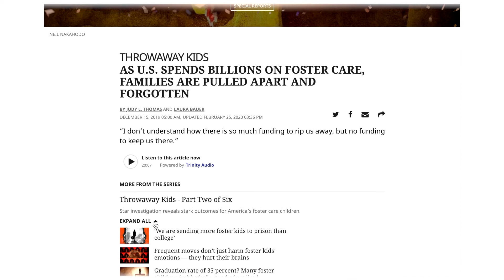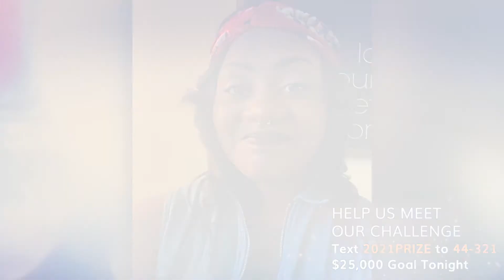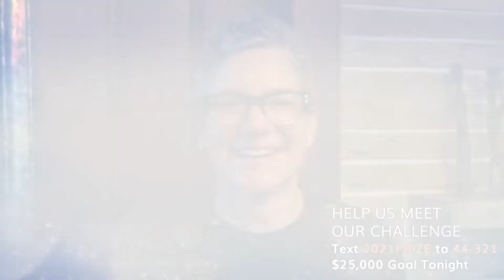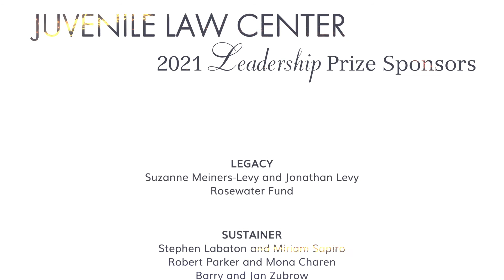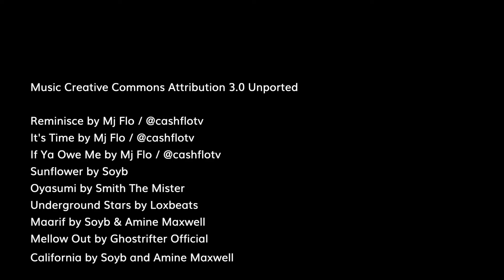Juvenile Law Center 2021 Leadership Prize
Recipients of the Juvenile Law Center Leadership Prize are leading lights whose inspirational careers are beacons for future generations and whose work has substantially improved the lives of youth.

We hope everyone is well and wish we could have been together by now, but this year we'll again meet online on May 11th to celebrate and honor our 2021 Leadership Prize winners: Sixto Cancel, Founder and CEO, Think of Us; Kristin N. Henning, Blume Professor of Law and Director of the Juvenile Justice Clinic and Initiative, Georgetown Law; and The Kansas City Star, Publishers of 6-part series, "Throwaway Kids," on foster care systems in the United States written and reported by Eric Adler, Laura Bauer and Judy L. Thomas.